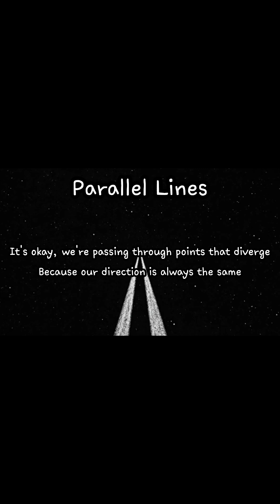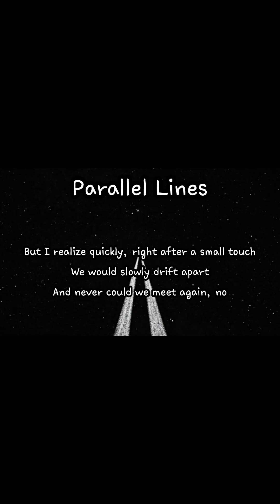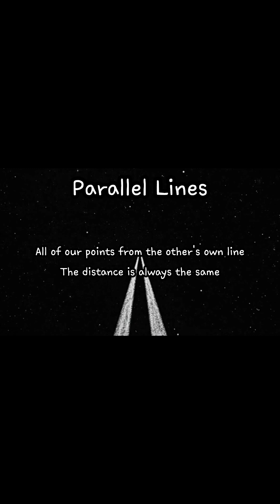Parallel Lines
Though we have different points, we can be together if we have the same goal, but though we have common ground, we cannot be together if we have different directions.

Lyrics - Mathsong
Vocal - SUNO AI